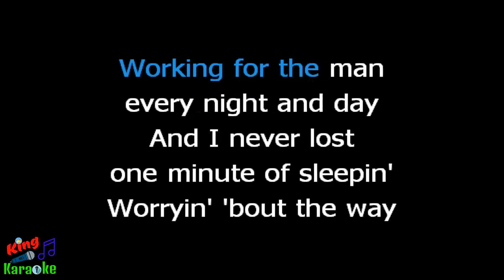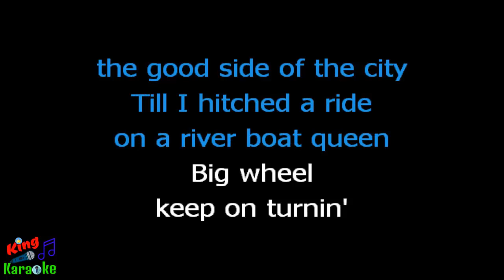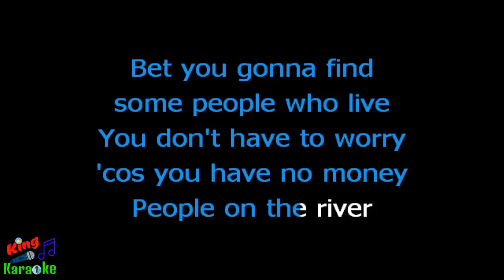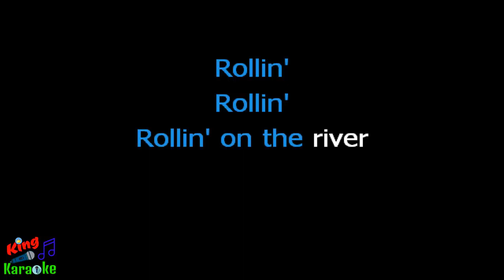🎤 Creedence Clearwater Revival - Proud Mary (Karaoke Version) - King Of Karaoke